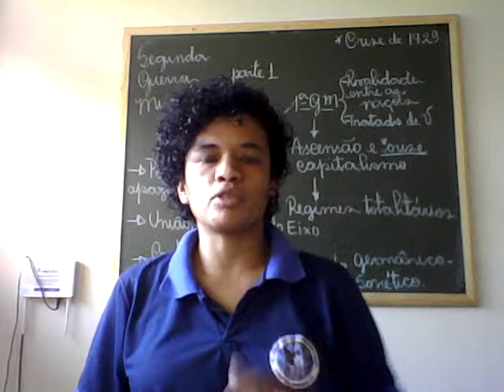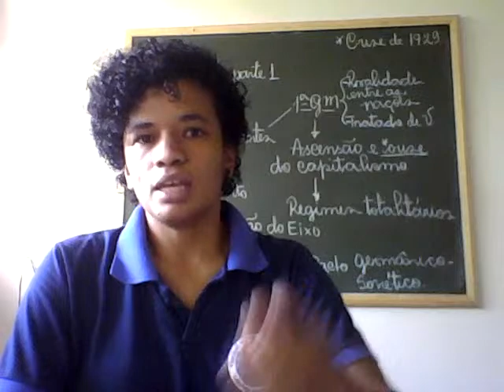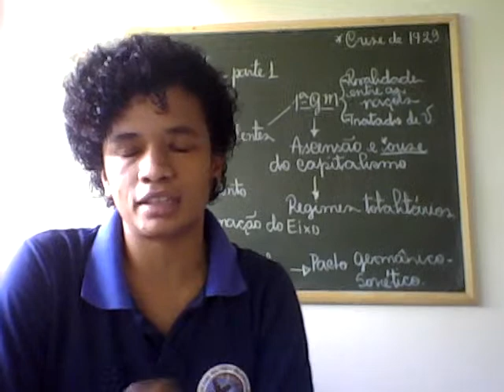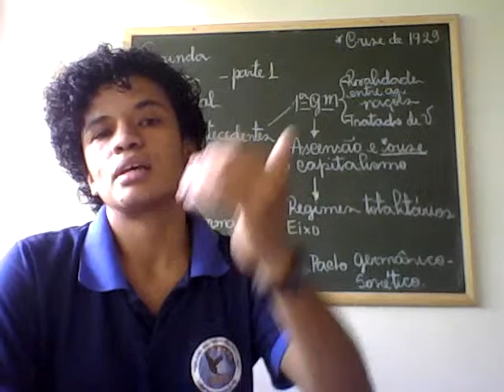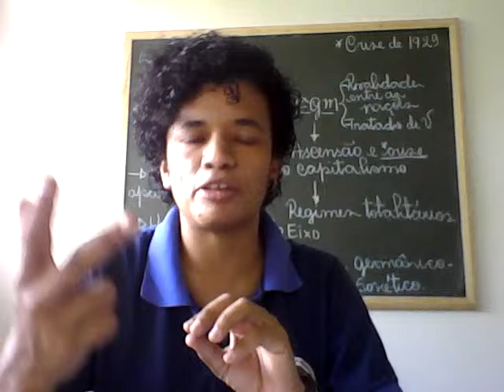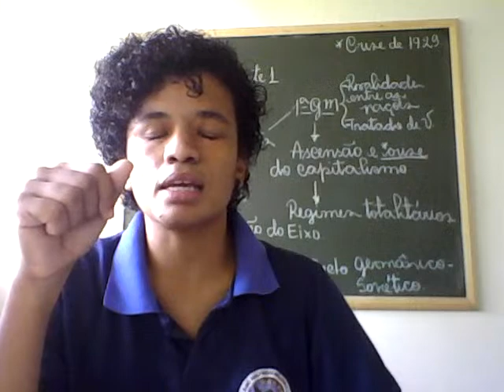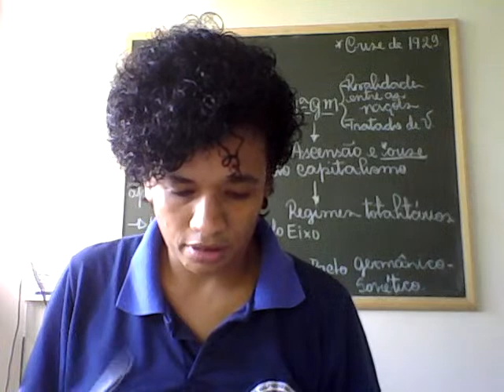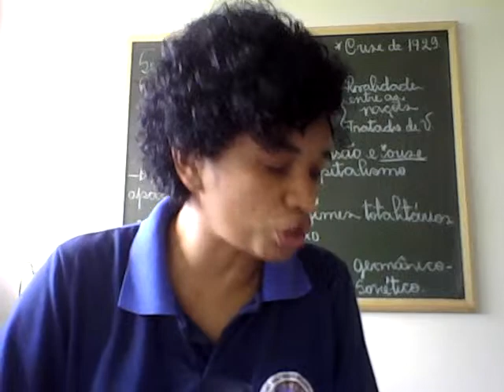SEGUNDA GUERRA MUNDIAL - PARTE I